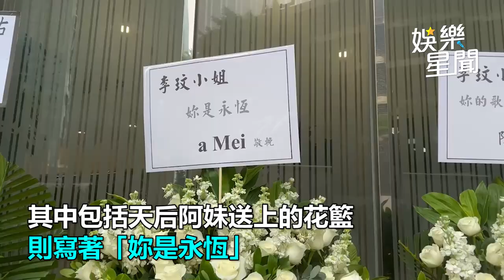直擊李玟香港靈堂！天后阿妹陳鎮川都來了 留下2句話惹鼻酸｜@star_setn